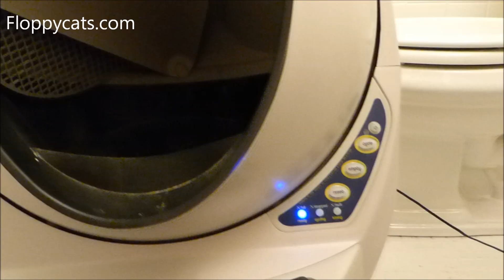How to Clean the Litter Robot 3 Open Air Automatic Litter Box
In this video, we will show you how to clean the Litter Robot 3 outside.  If you are looking for information on how to clean it inside - please see this video and this video shows you how to put the Litter-Robot back together

✅ Litter-Robot 3 Buying Options:✅

💵 Worried about your cats using it? Want to be able to return it without paying for shipping?

[Amazon]

🦘🥝Live in Australia or New Zealand? Click here for your Litter-Robot Open Air distributor

The Litter-Robot III Open Air Automatic Litter Box is a self-cleaning litter box that is very sophisticated.  It has a self-adjusting weight sensor that knows when your cat is inside using it (so you don’t have to worry about it cycling when your kitty is inside of the litter box).  After each use, a timer counts down until it cycles, which is great because it allows the kitty to be way finished with their business before it cycles.  It is also good for clumping litter, so that the clump has time to set. After that, the sifting system cycles automatically and dumps the clumps and waste into a drawer below. Once the drawer is full of waste, an indicator light lets you know that it’s time to empty it. Someone was thinking when they designed this puppy. It’s made in the USA and comes with a 90-Day Money-Back Guarantee and 18-Month warranty.

How to Clean the Litter Robot Open Air Automatic Litter Box -- ねこ - ラグドール - = ネコ - Floppycats

💖 Cat Products We Love 💖

🐱 Do you have a Ragdoll Cat?  Submit your Ragdoll cat for Ragdoll of the Week on Floppycats.com, here are the guidelines

🙀 Thinking of adopting a Ragdoll cat?  Check out our eBook A Ragdoll Kitten Care Guide: Bringing Your Ragdoll Kitten Home or watch our video on YouTube